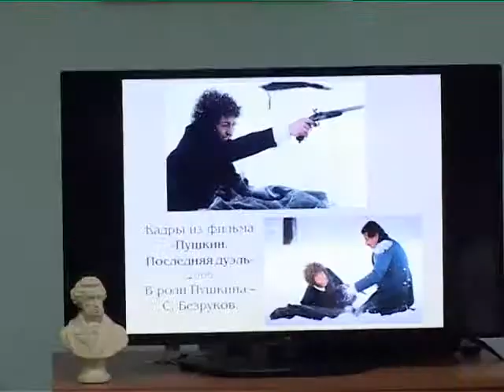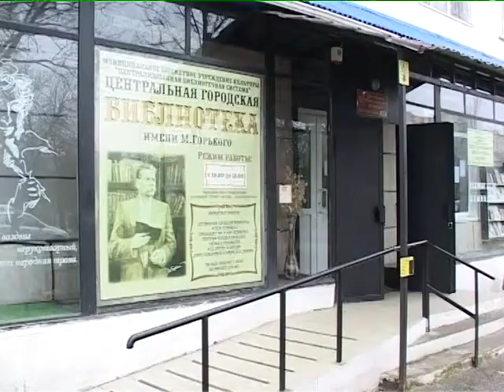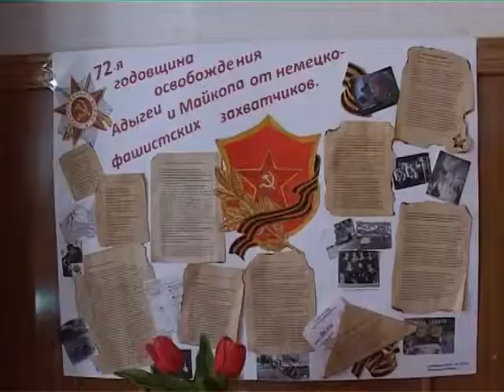Видео новости Адыгеи сегодня от МТВ на 11 февраля 2015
Видео новости Адыгеи сегодня от МТВ на 11 февраля 2015г. Тема: "заседания старейших в Республике Адыгея".